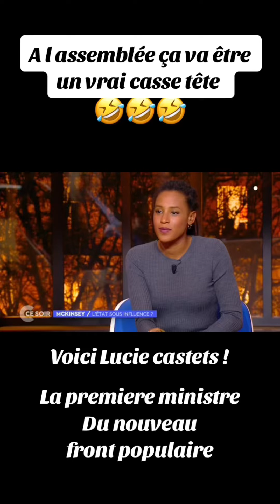Front Populaire Annonce Lucie Castets comme Future Première Ministre : Un Casse-tête en Vue !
Le Front Populaire propose Lucie Castets comme future Première Ministre. On dirait qu’ils l’ont choisie pour son nom, car pour appliquer les lois, ça promet d’être un vrai casse-tête ! 🤣🤣